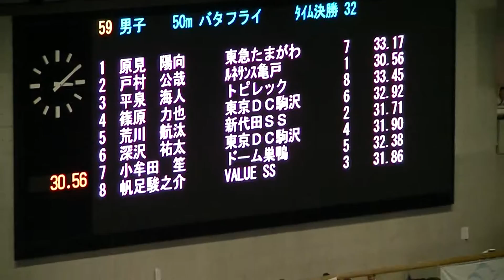KT_2017_01 記録会 50m Fly